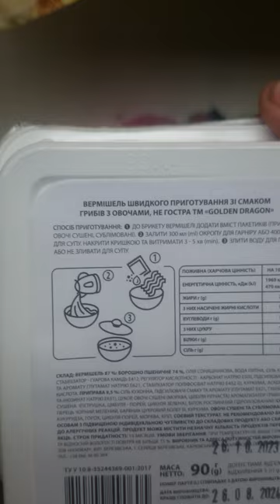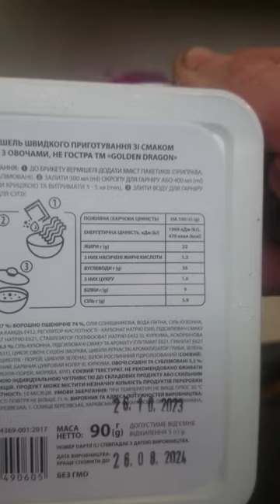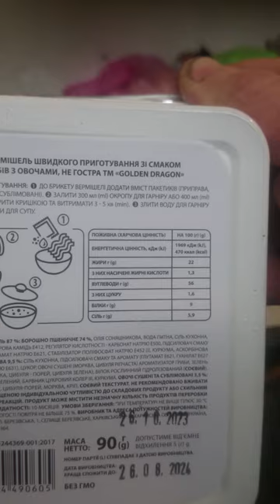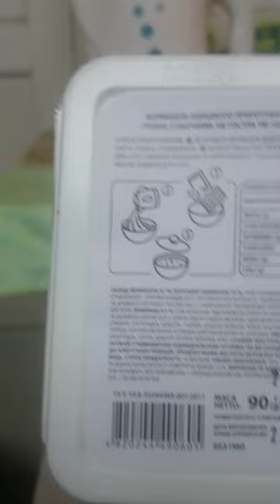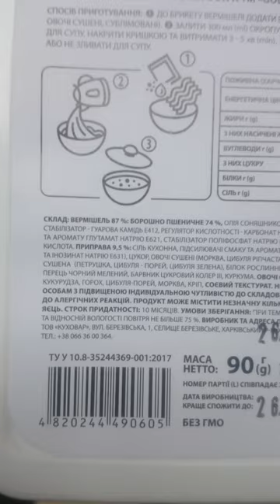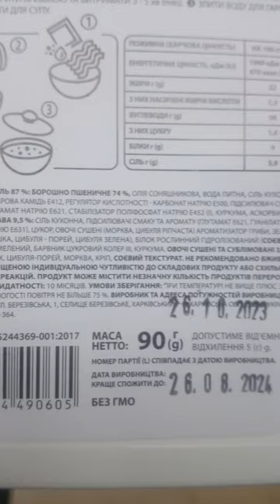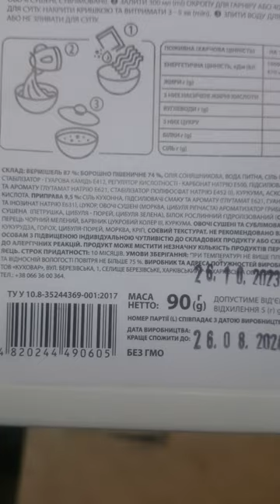Cуп вермишелевый с бензопилой 1L0918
Cуп вермишелевый с бензопилой.
Здравствуйте Сейчас мы будем готовить вермишелевый суп с грибами овощами и с бензопилой Для этого нам понадобится одна ложка пакетик вермишели с грибами горячая вода и бензопила бензопила Рабочая что у нас входит в состав этого продукта
Пардон у нас входит вермишель быстрого приготовления со смаком грибов и овощами не острая способ приготовления до Брикета вермишели добавить содержимое пакета приправы овоче сушёные залить 300 г горячей водой или 400 г для супу накрыть крышкой и подержать 3-5 минут Залить воду для гарнира или не сливать воду для супа
 картинки не буду перечислять что тут ценность продуктовая Давайте лучше ознакомимся со складом склад интересный вермишель борошно пшеничное масло подсолнечное вода съедобная соль кухонная стабилизаторы стабилизаторов очень много у меня такое чувство что это целая таблица Менделеева есть перечень сушёных овощей морковка лук грибы а также сказано что срок придатности а 10 месяцев это ж какая химия получается да Харьковская область использовать до августа 2024 года Ну что поехали вода меня закипела вот видно пар крышки знаете почему нету это чтобы вентиляция была лучше заодно обогревается пищеблок Итак Вода кипит видно так одной рукой неудобно открывать но я попробую локтём прижал вот такое вот дело до бенце пилы мы потом доберёмся берём ножичек дальше мы Всё дело высыпаем так вилка я пока нажму на паузу пока это всё поразки теперь я их засыпаю плохо разрезал придётся перерезать заливаем горячей водой ждём 3 минуты накроем крышкой Нахуя сюда Это так надо Вот кстати на Л ложить пилу надо это столовая не [ __ ] так пила нам не понадобится Так ну что 3 минуты уже прошло вот предлагается такой вот инструмент очень удобно вилкой я так думаю что вместо вилки я буду лучше использовать это Что же касается бензопилы то это просто было не реклама бензопилы а тот элемент который привлечёт Ваше внимание и подарит вам хорошее настроение Приятного аппетита